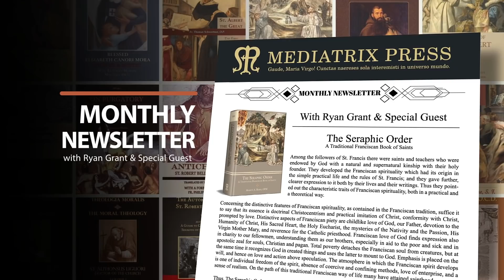St Francis of Assisi: My God and My All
October 4th, St. Francis of Assisi
A reading by the Marian Friars Minor from the Traditional Franciscan Book of Saints

"The Seraphic Order: A Traditional Franciscan Book of Saints”
Available Exclusively on Mediatrix Press